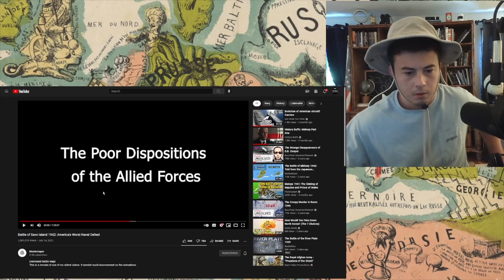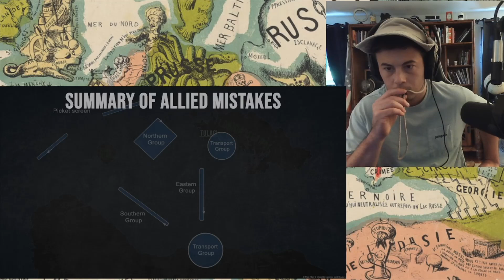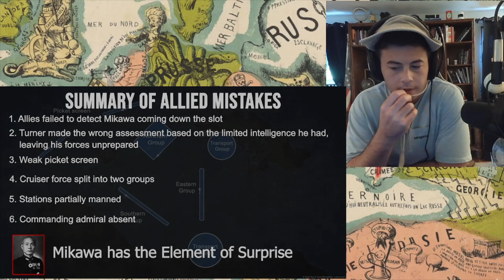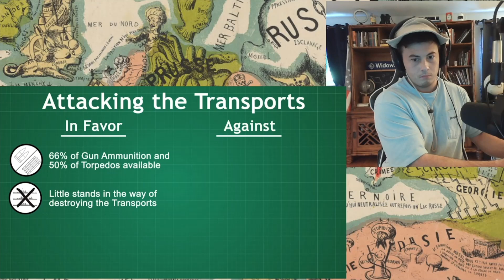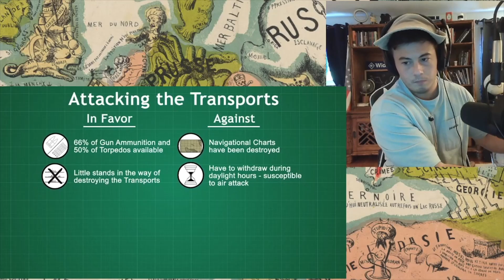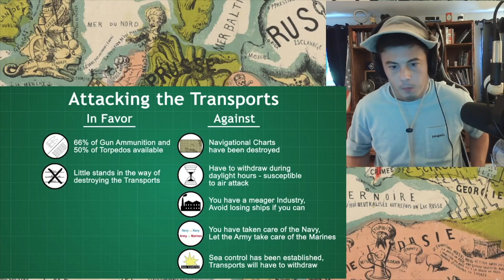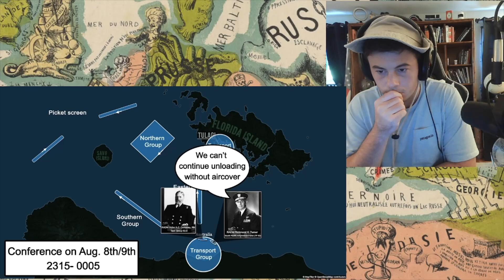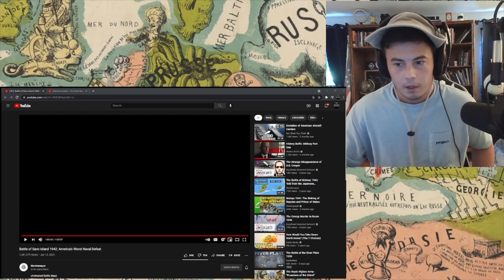American Reacts PART 2: Guadalcanal Battle of Savo Island 1942 | Montemayor - McJibbin Reacts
PART 2!!!